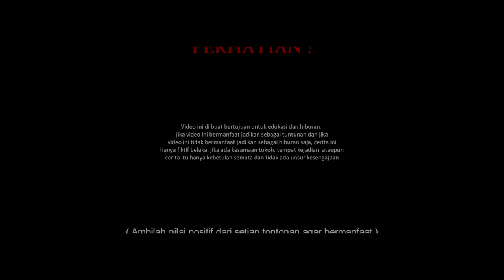USTADZ NASIHIN HABISI KAMPUNG PREMAN YG DITAKUTI WARGA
~INFO RESMI USTADZ  NASIHIN ~
ADMIN 1  :  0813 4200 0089  Pemesanan Madu RUQYAH ( Untuk pengobatan dan kesehatan )
ADMIN 2  :  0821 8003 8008 Pesan  Minyak  KASTURI ,Tasbih, Sorban
WA Ustadz Nasihin  : 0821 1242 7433  Konsultasi  / pengobatan Jarak Juah / dekat
~Nomor Rekening  Resmi Ustadz Nasihin ~

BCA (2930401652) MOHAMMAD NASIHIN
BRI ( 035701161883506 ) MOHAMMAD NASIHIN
Selain Nomor HP Atau Nomor Rekening  yg Tercantum Di youtube Ustadz Nasihin  Di pastikan Penipuan !!!
Manfaat Madu ruqyah ustadz nasihin Manfaat madu yg sudah di doakan
● Mengobati penyakit medis dan non medis
● Menghilangkan pengaruh santet atau sihir, hipnotis dan guna guna
● Menambah stamina
● Tidur lebih nyenyak bagi yang susah tidur
● Setelah minum pikiran akan merasa lebih tenang
● Bisa di minumkan untuk anak di atas 4 thun agar terhindar dari gangguan jin dan sihir / santet.
●Pemagaran Badan Benteng ghaib
ADMIN 1  :  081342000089  Pemesanan Madu RUQYAH ( Untuk pengobatan dan kesehatan )

Manfaat Minyak Kasturi
● Terindar Dari Gangguan Jin Jahat
● Terhindar Dari kiriman santet, teluh dan guna guna
● Ibadah semakin khusuk
● Menghilangkan energy negatif di dalam tubuh
● Minyak wangi kasturi adalah wangian yg di pakai Nabi Muhammad SAW dan sangat di takuti oleh jin kafir.

🔴judul video di tulis singkat sebagai pemanis
Tontonan ini di buat bertujuan untuk edukasi dan hiburan.
SYUKUR